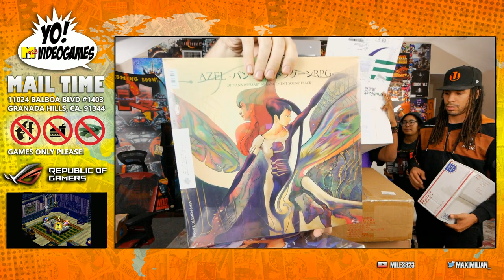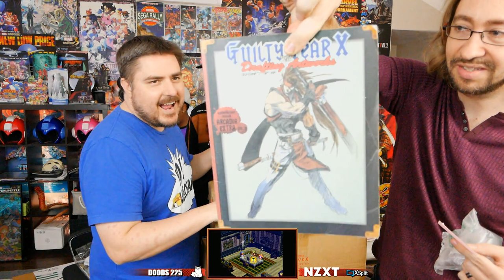[YoVideogames] Mail Time - 10/19/2019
On a night where NZXT was giving out codes for Grandma PC, and before Call of Duty could be played, Male Time was had.

A mix of General Mail and Presents for Max the month before